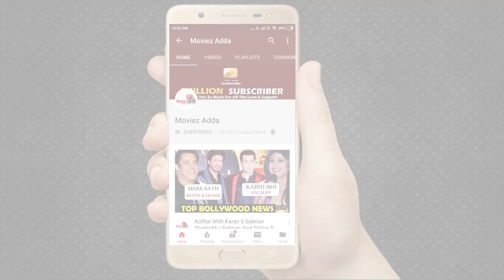Bigg Boss 13 : Siddharth Shukla ने किया Pyaar का इजहार Shehnaz Gill से